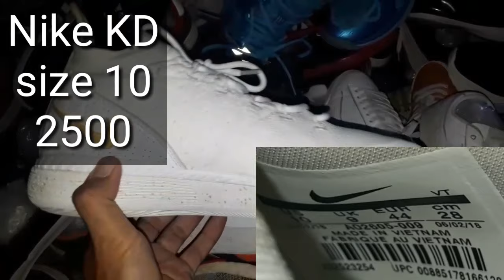Jordan 9, KD 12 Youtube, Adidas Yeezy Boost 350 new arrival na mga ukay2 shoes Panabo City